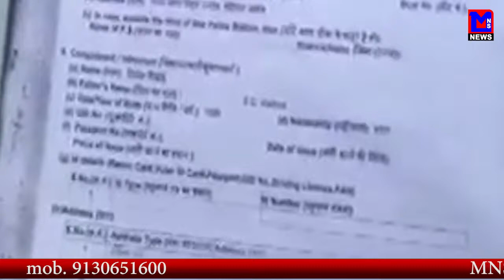MNS NEWS LIVE IN HINDI धर्म जान नहीं किया महिला से रेप, बची महिला की जान